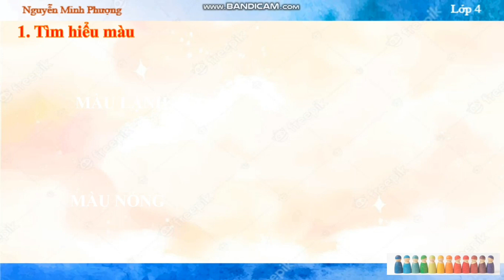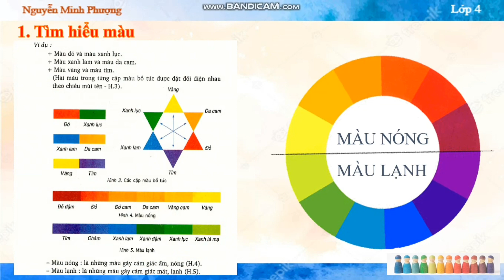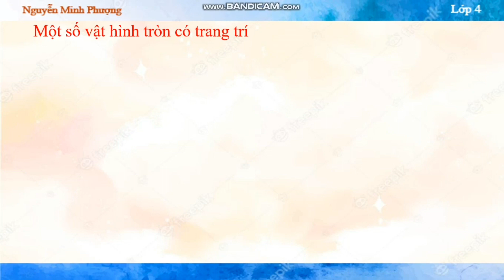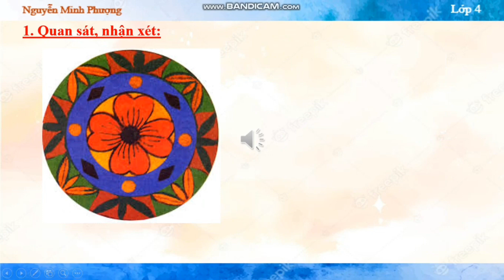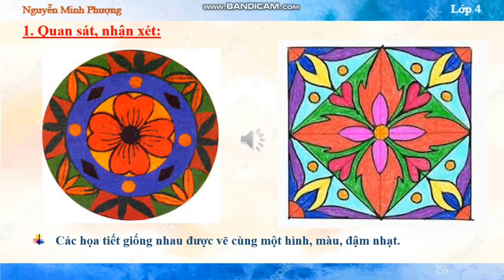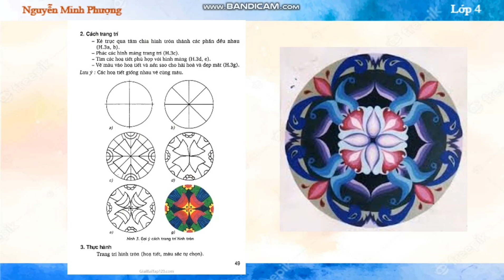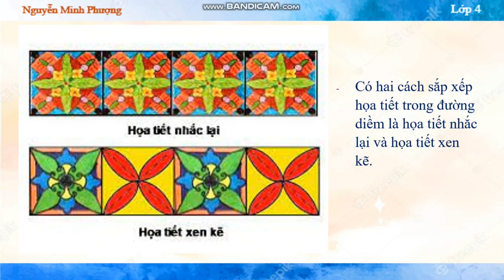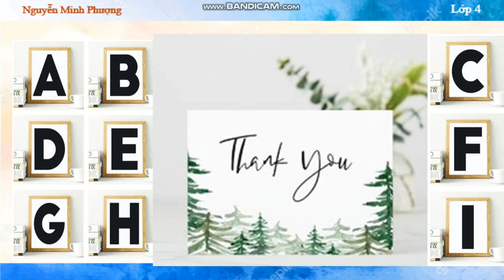Lớp 4-Mỹ thuật-Tuần 1